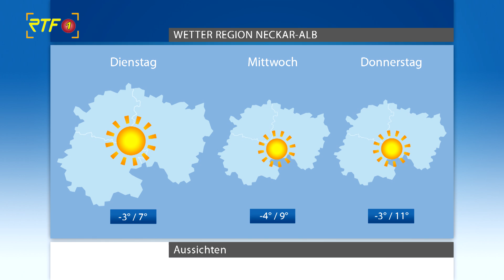RTF.1 Wetter vom 29.3.2020